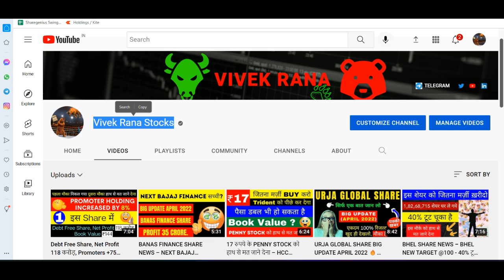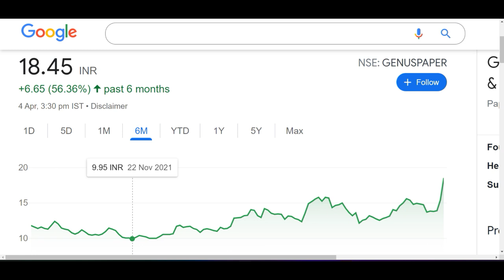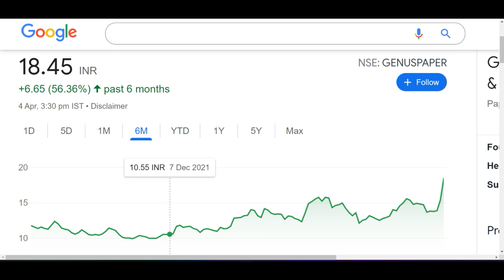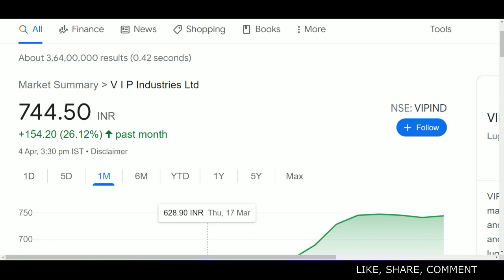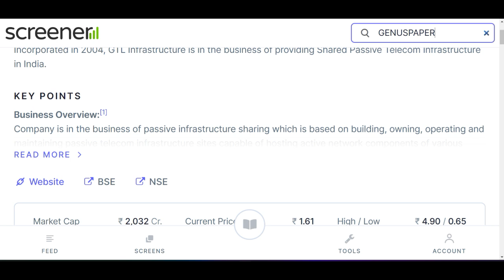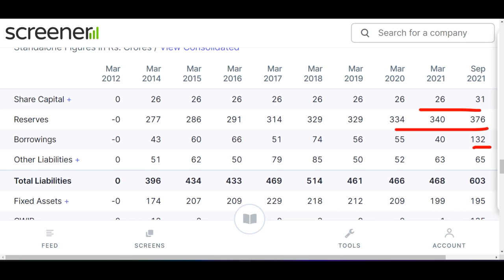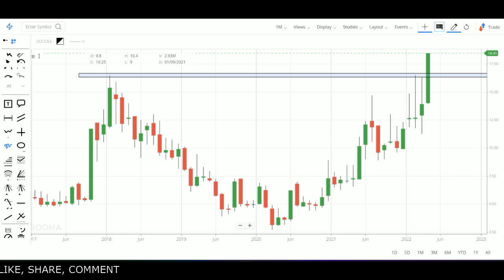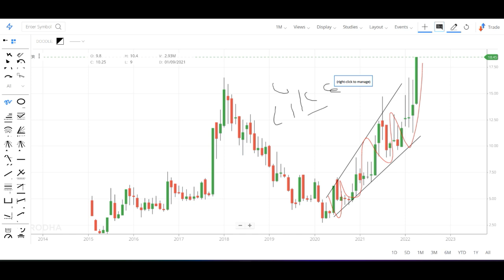2022 का BEST PENNY STOCK 🚀 क्या आपने भी BUY किया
GENUS PAPER SHARE LATEST NEWS | FUTURE MULTIBAGGER STOCK

Hey guys, today I am going to discuss the penny stock of Genus Paper. Today there is an 20% upper circuit in this stock and I had recommended this stock in the past and told you that it is looking a good stock to invest. currently this penny stock is trading at Rs 18.45 in the stock market. Below I have share some details about Genus Paper share and its company which you guys can check it also and please ad your own research before investing in the stock market or Genus Paper share because it is just an educational video which is based on my personal research and analysis.

About Genus Paper

Genus Paper & Boards Ltd., incorporated in the year 2012, is a Small Cap company (having a market cap of Rs 258.41 Crore).
Genus Paper and Boards Ltd. is engaged in providing kraft papers, particle board and mild steel (MS) ingots. The company was incorporated in 2012 and is based in Moradabad, Uttar Pradesh. .The company also engagged in the business of Steel, Paper.
For the quarter ended 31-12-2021, the company has reported a Consolidated Total Income of Rs 170.70 Crore, up 17.40 % from last quarter Total Income of Rs 145.40 Crore and up 111.57 % from last year same quarter Total Income of Rs 80.68 Crore. Company has reported net profit after tax of Rs 14.22 Crore in latest quarter.

Address           : Village Aghwanpur,,Kanth Road,,

City                   : Moradabad

State                 : Uttar Pradesh

Pin Code           : 244001

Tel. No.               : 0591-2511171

We all know in youtube, there are some guru like multibagger point, pro capital faiz, yash tv, the Indian investors, sanjiv bhaisn, perfect view of stock market and the stock market ka command etc. but vivek rana stocks find new method to give penny stock of Genus Paper share, everyone must follow him on :-

TY :)